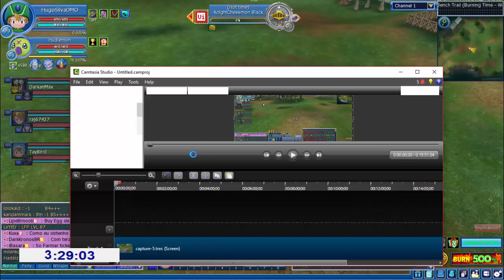Hudiemon's challenge #7 Reaching Level 99 - DMO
Hey Guys
The finale of the challenge

Programs(PC)
Camtasia ( Record &  Edit )

Programs(Phone)
Mobizen ( Record )
Camtasia ( Edit )

Music
Youtube Library